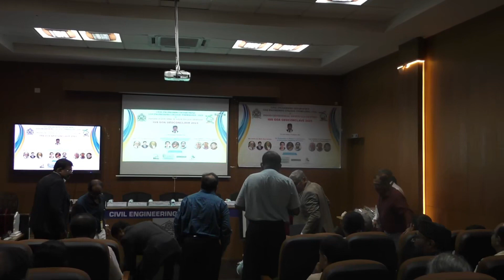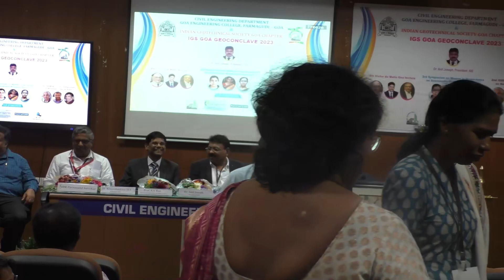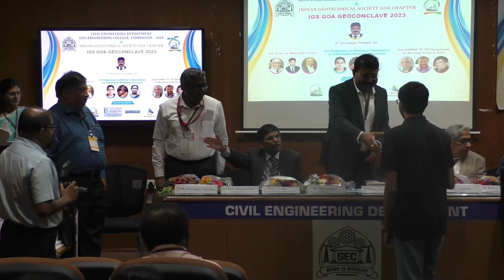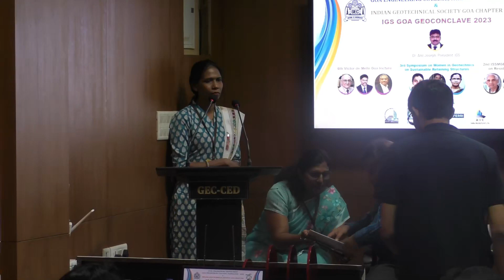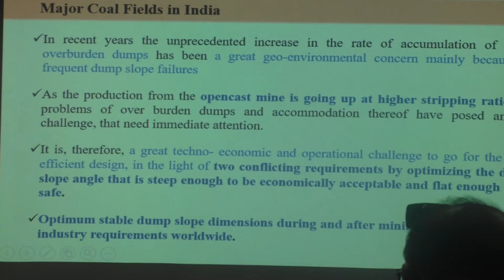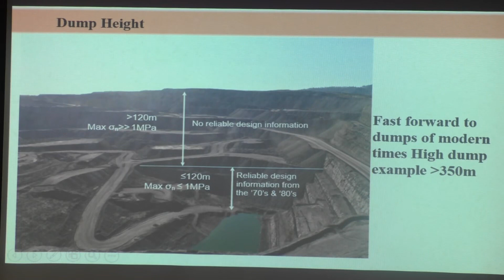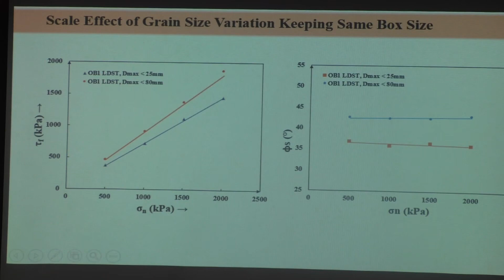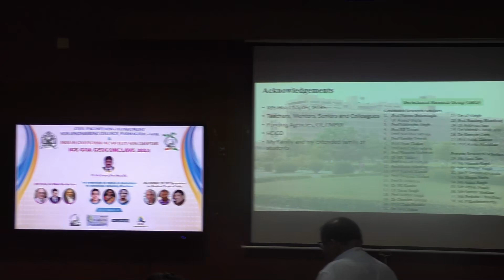6a de Mello GOA Lectures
Prof. K.S Rao, 2nd Symposium on Residual Tropical Soils da ISSMGE TC-107 , 3rd Symposium on Women in Geotechnics – IGS Goa 2023